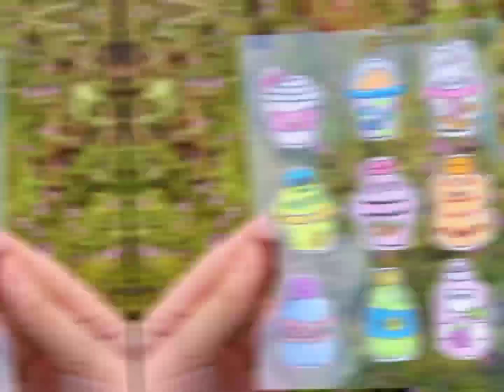Tự làm sticker siêu cute tại nhà🍭🍥🍨🍬 | hướng dẫn làm đồ hanmade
🍌Chào mọi người🥰 hy vọng video này sẽ giúp mọi người thư giản một phần nào sau những giờ làm việc mệt mỏi
🌸Mình làm clip hanmade vì đam mê và muốn chia sẻ cho những bạn có sở thích giống mình có thể làm những món đồ cute này nè... nếu có bất kì sai sót nào xin mọi người góp ý vào phần bình luận nhé. Mình xin chân thành cảm ơn ạ😘😘